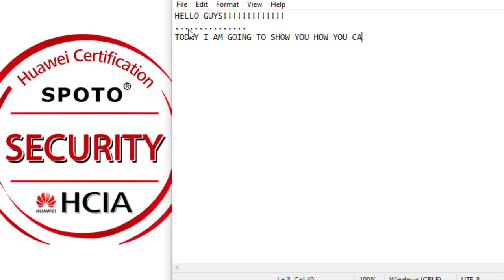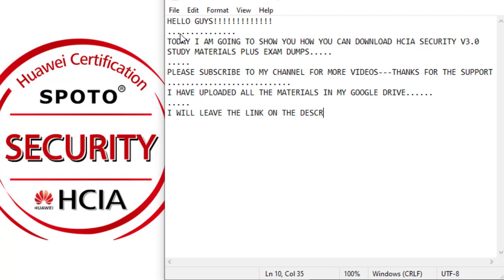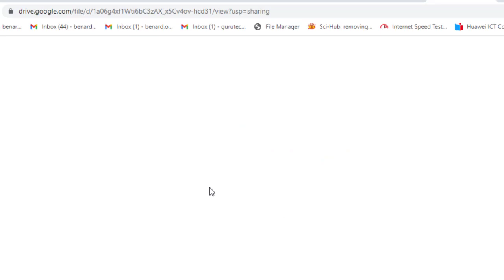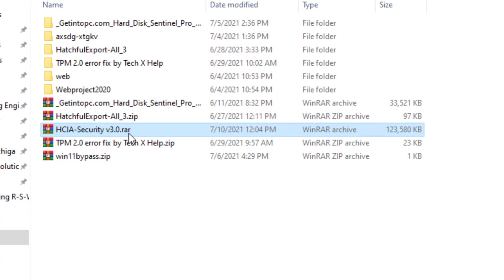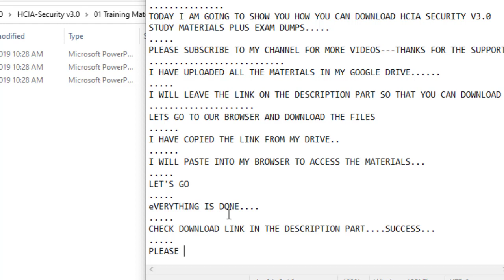HCIA Security v3.0 All Study Materials Plus Exam Dumps | Download Link Available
Welcome learners. Please use this link to access the study materials plus the exams dumps